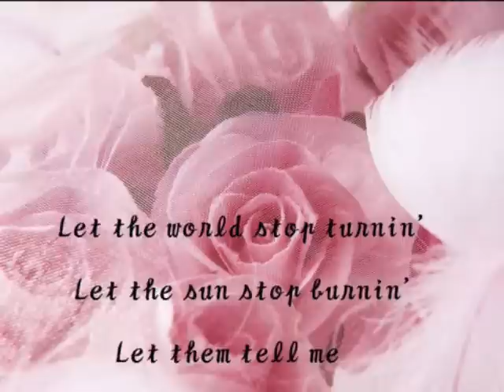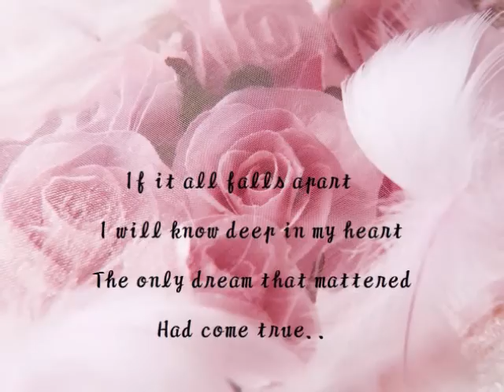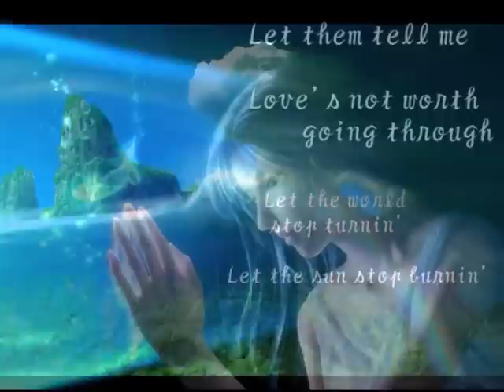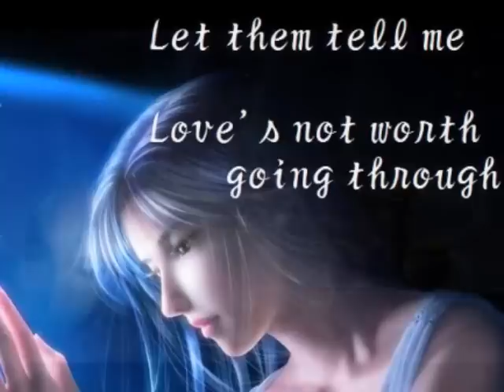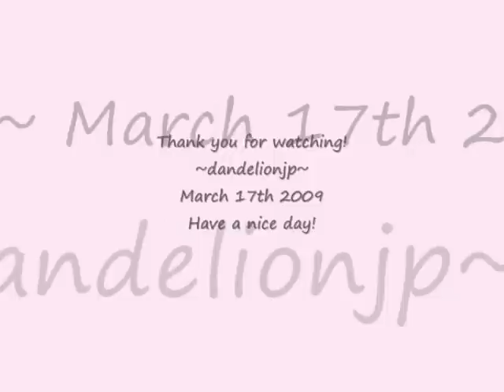In this life by Collin Raye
I dedicate this beautiful song not only to those who are in love, but also to those who had loved and lost, had moved on and who will one day, love yet again.

"It's not the sad moments we should remember when love dies. Remember the good times, but also, learn how to separate them from the present. Yesterday is gone. Tomorrow's not here yet. Live for TODAY. That is why it is called, our Present."

Thank you for taking precious moments to visit with me today, take care and be blessed.

This is track 2 from the CD, 'Collin Raye Love songs.'